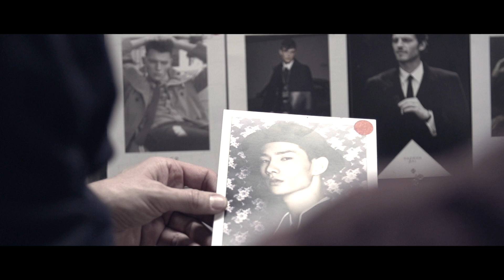Berluti: Paris Menswear A/W 2014 Casting Preview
A UK exclusive- Berluti's Alessandro Sartori explains the especially particular process required in the casting of the brands first ever show for A/W 14. A sneak peek before the final defining of their man for the new season tomorrow evening 17/02/14.